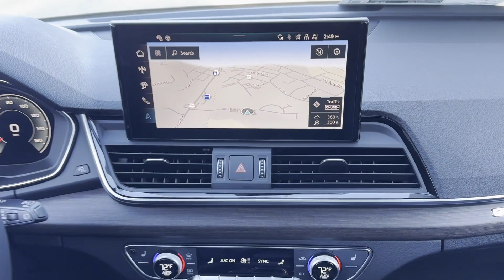2025 Audi Q5 Sportback S line Premium Plus Bridgewater, Somerville, Mechanicsville, Bradley Gardens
2025 Audi Q5 Sportback S line Premium Plus WA15AAFY1S2016442 Video

This 2025 Audi Q5 Sportback S line Premium Plus is full of phenomenal features such as: